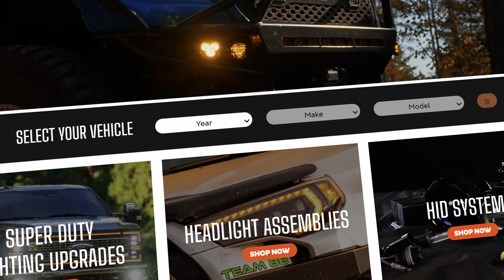HID vs LED Headlight Bulbs: Which is Better in 2025? | Brightness, Fitment & Output Test!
Upgrading your headlights or fog lights? In this video, we break down everything you need to know about HID vs LED headlight bulbs—how they work, how they install, and which one shines brighter. We’ll compare performance, beam patterns, install difficulty, and more, using real-world examples from a Toyota 4Runner. Whether you’re chasing max output or clean fitment, this guide will help you choose the right upgrade for your vehicle.

⏰ Timestamps ⏰
00:00 - Introduction
00:26 - HID Kits: The Original Headlight Upgrade
00:59 - HID Color Options Explained
01:39 - Why LEDs Took Over
02:40 - Modern LED vs HID Brightness
03:10 - HID Overview & How It Works
05:01 - HID Size vs Halogen Filament
05:30 - HID Wiring Explained
06:21 - Warm-Up Time & Color Shift
06:46 - Dual Beam HID Bulbs
08:20 - Downsides of HID Wiring
09:09 - LED Overview & Benefits
10:03 - LED Evolution: Ultra 2 vs Ultra 3
11:12 - Fitment & Beam Pattern Accuracy
12:43 - LED Dual Beam Function
13:40 - HID vs LED: Color Options
14:34 - Output Comparison: Halogen, HID, LED
16:28 - Final Thoughts

Fitment guaranteed! If it doesn’t work, we will solve the problem for you. We strive to give an excellent customer service experience. Our dedication to delivering on that promise is backed by a no-hassle return policy. We’ll provide a full refund on products returned within 30 days, no questions asked.

The video is not intended to imply vehicle-specific street legality. LED and HID bulbs are street legal in the USA for fog light use and not in low beam or high beam headlights because they are not compliant with DOT / FMVSS108. When looking for on-road-use headlight upgrades we recommend DOT-compliant headlight housings, not bulb replacements. Certain specialty vehicles strictly limited to off-street use and not having DOT registration or license plates may use these products exclusively off-streets. International street legality varies by country.

For the best LED automotive lighting selection in the world, check us out

We Do Lighting Better Because We Test!